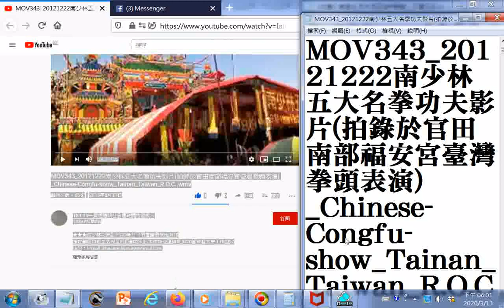瀏覽 MOV343 20121222南少林五大名拳功夫影片拍錄於官田南部福安宮臺灣拳頭表演 Chinese Kungfu show Tainan Taiwan R O C